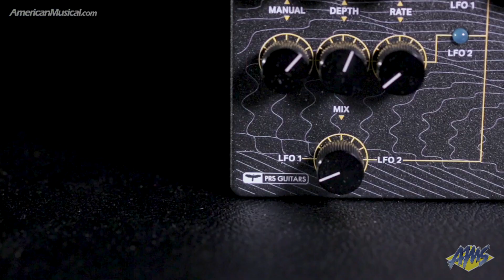PRS Wind Through The Trees - Nearly endless tonal possibilities - AmericanMusical.com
The PRS Wind Through the Trees dual analog flanger pedal is best described as two flangers fighting each other, resulting in a sound reminiscent of the wind whipping through the trees. With Manual, Depth, and Rate controls per flanger as well as global Regeneration and Added Highs, Wind Through the Trees offers nearly endless tonal possibilities. Bottom line, Wind Through the Trees offers hours of fun for any player. PRS pedals were created to be high-end pieces of audio gear. Designed by PRS Guitars in Stevensville, MD, USA. Made in the USA.